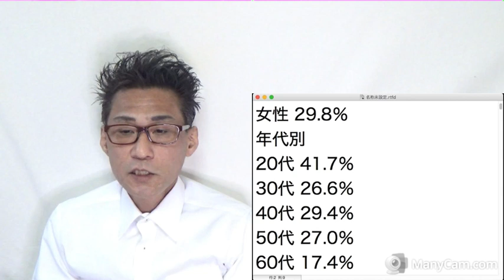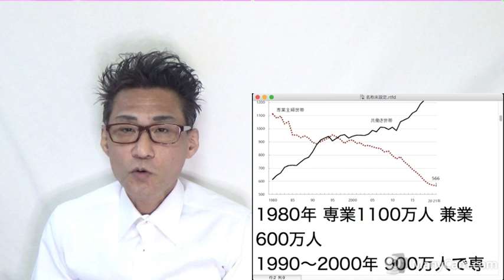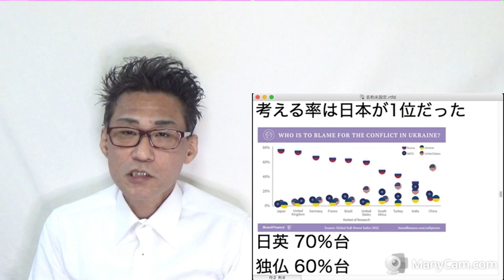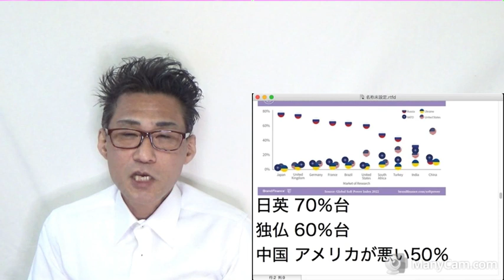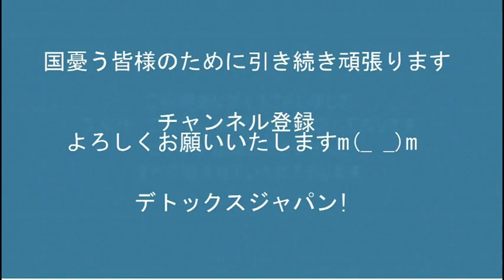この戦争はどこのせい？世論調査結果、日米英独仏「露が悪」中「米が悪」中でも日本がダントツで「露が悪」20220416